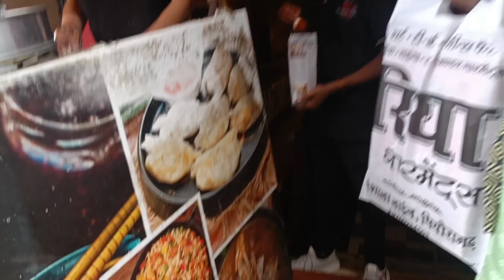hum chale pithoragarh chandak ko ghumne Shona k sath ☺️..@naveenadhami6228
naveena dhami
link billow__

a